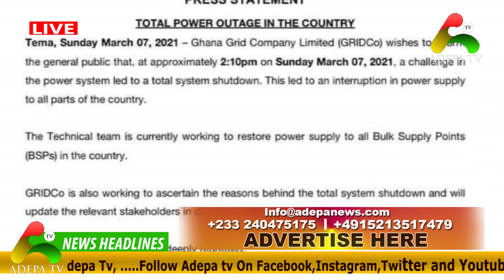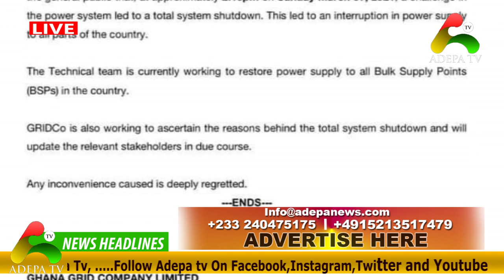Confusion as Akuffo Addo appoints top EC official as ambassador,Oheneba Boama Bennie f!res NDC..